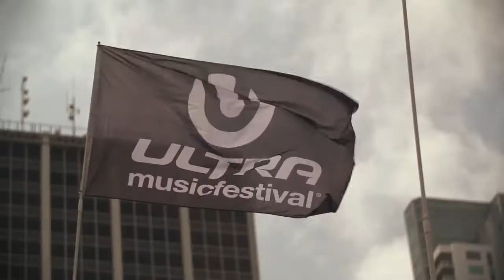How EDM Festivals TRULY are